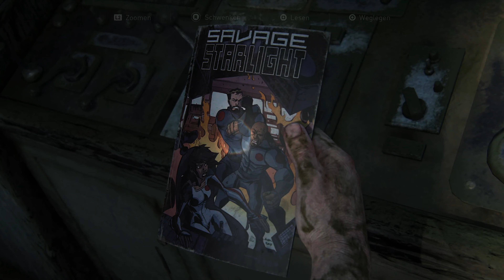THE LAST OF US PART 1 REMAKE - PlayStation 5 - Let's Play - Part X - 4k 60fps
Let's Play-Reihe zu The Last of Us Part 1 Remake (PlayStation 5).

Aufgenommen in 4K 60fps!

Aktuelles Setup:

* PlayStation 5
* DualSense Wireless Controller Midnight Black
* PULSE 3D-Wireless Headset
* PlayStation Plus Essential

Gezeigtes Spiel:

*The Last of Us Part 1 Remake

Mit einem Kauf über einen dieser Links unterstützt ihr unsere Seite. Ohne Auswirkung auf den Preis erhalten wir vom Anbieter eine kleine Provision und können diese Website kostenlos für euch anbieten.